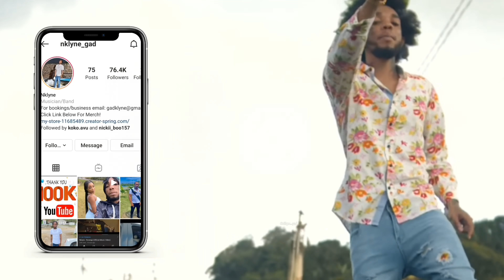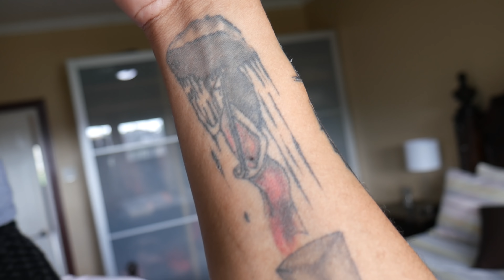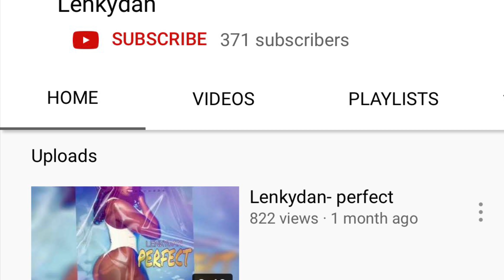Exposing The Tattoo On My V To See My Boyfriend Reaction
Lenkydan music channel